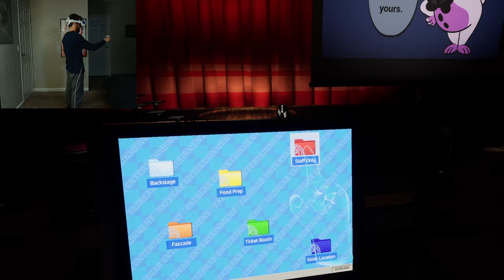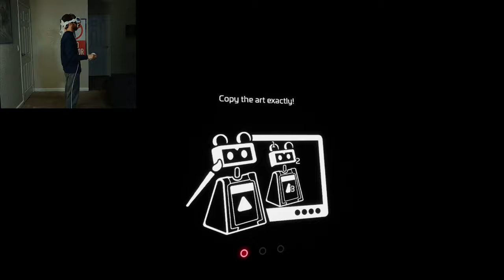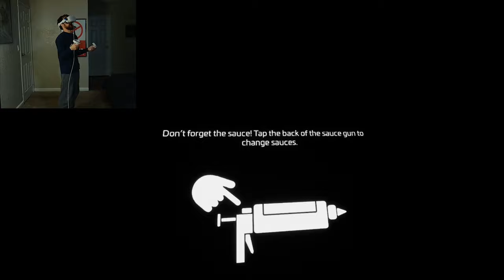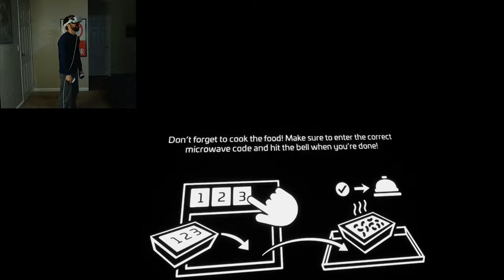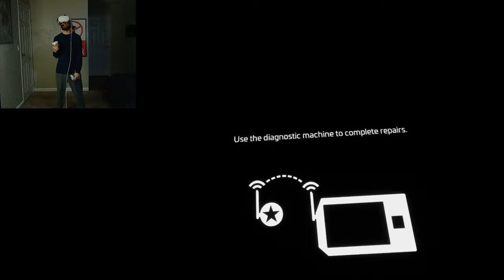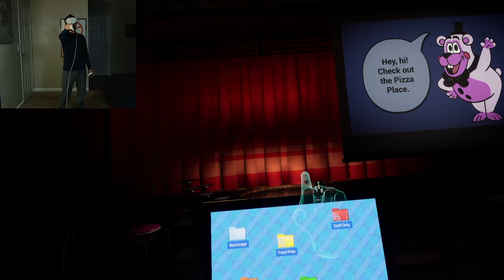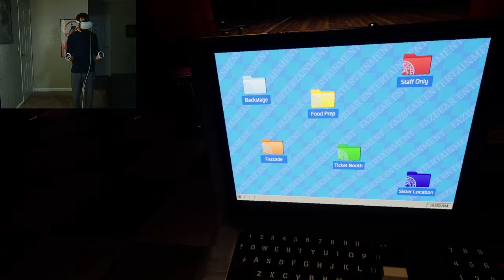Five Nights at Freddy's Help Wanted 2 | Part 1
This is my first experience with VR